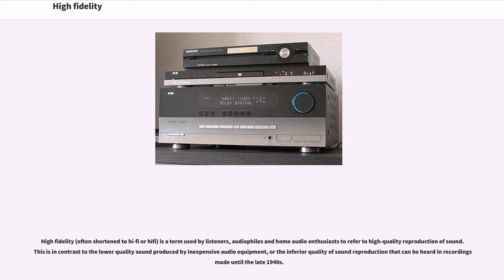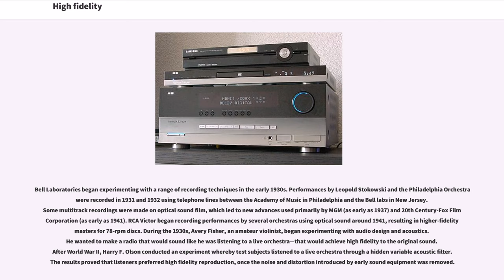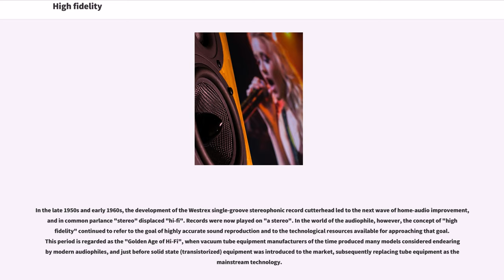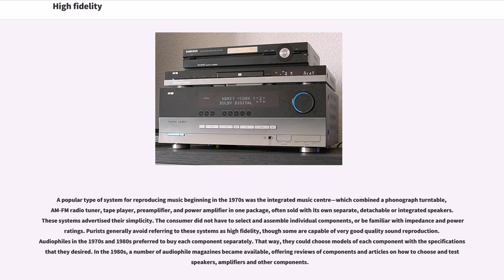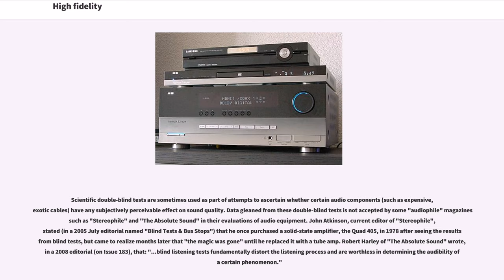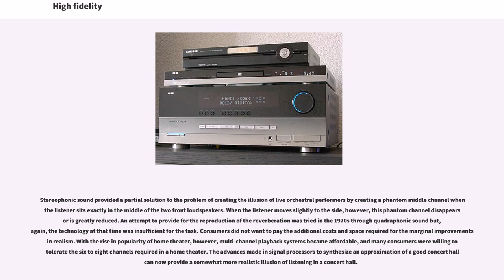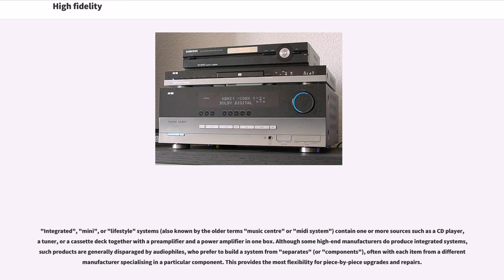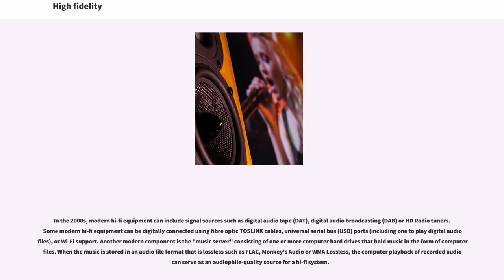High fidelity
High fidelity (often shortened to hi-fi or hifi) is a term used by listeners, audiophiles and home audio enthusiasts to refer to high-quality reproduction of sound. This is in contrast to the lower quality sound produced by inexpensive audio equipment, or the inferior quality of sound reproduction that can be heard in recordings made until the late 1940s.

Ideally, high-fidelity equipment has inaudible noise and distortion, and a flat (neutral, uncolored) frequency response within the human hearing range.

Bell Laboratories began experimenting with a range of recording techniques in the early 1930s. Performances by Leopold Stokowski and the Philadelphia Orchestra were recorded in 1931 and 1932 using telephone lines between the Academy of Music in Philadelphia and the Bell labs in New Jersey. Some multitrack recordings were made on optical sound film, which led to new advances used primarily by MGM (as early as 1937) and 20th Century-Fox Film Corporation (as early as 1941). RCA Victor began recording performances by several orchestras using optical sound around 1941, resulting in higher-fidelity masters for 78-rpm discs. During the 1930s, Avery Fisher, an amateur violinist, began experimenting with audio design and acoustics. He wanted to make a radio that would sound like he was listening to a live orchestra—that would achieve high fidelity to the original sound. After World War II, Harry F. Olson conducted an experiment whereby test subjects listened to a live orchestra through a hidden variable acoustic filter. The results proved that listeners preferred high fidelity reproduction, once the noise and distortion introduced by early sound equipment was removed.

Beginning in 1948, several innovations created the conditions that made for major improvements of home-audio quality possible: